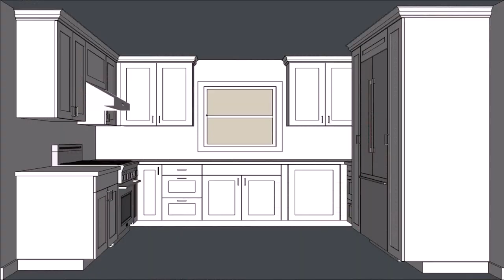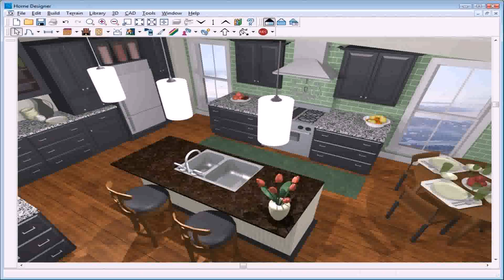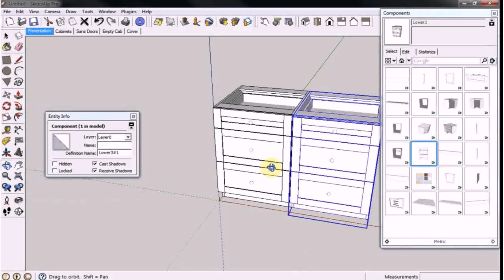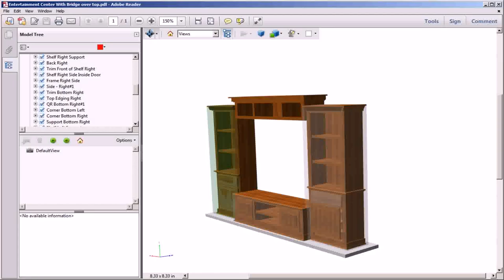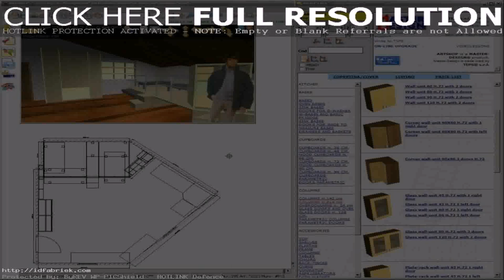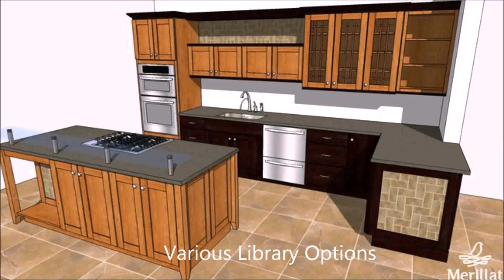Buy Car NY 5% DP